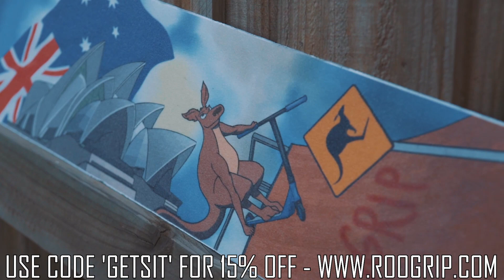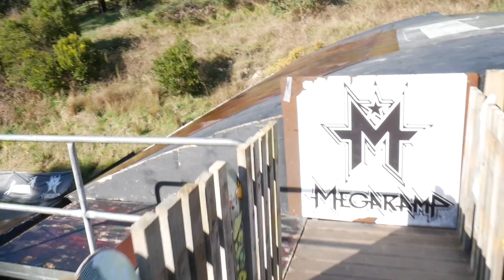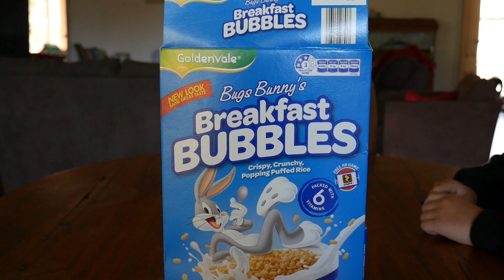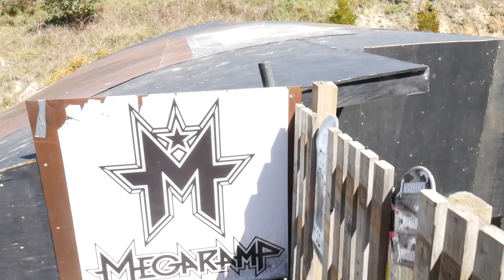PRO SCOOTER MEGA RAMP CAMP AT THE MEGA RANCH || (DAY 2)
welcome to day 2 of the pro scooter mega ramp camp at the mega ranch.
we had such a great day today, so much progress was made